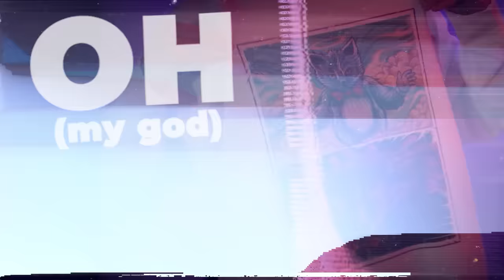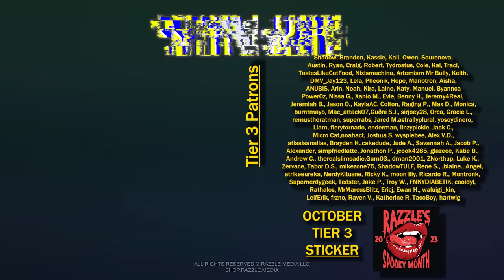We watched the BEST Scooby Doo movie...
Like, zoinks Scoob!

Starring:

Image: Warner Bros.